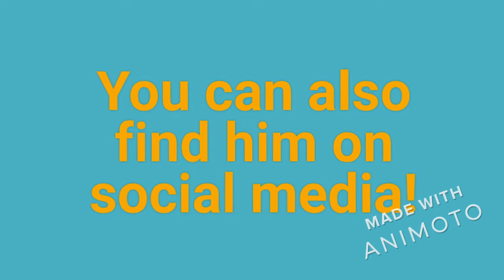UPDATED: Where You Can Find The Kayden Gordon Show!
Where can you find the kayden gordon show? the best radio show with the best country hits? This video tells you! Enjoy!